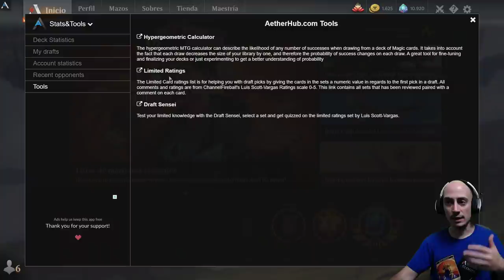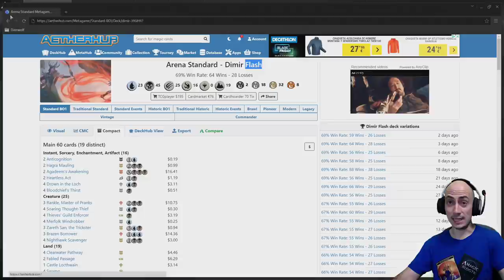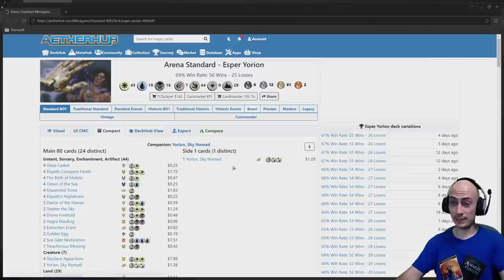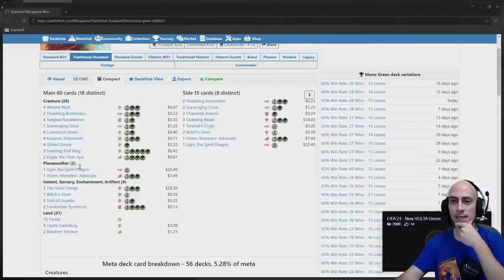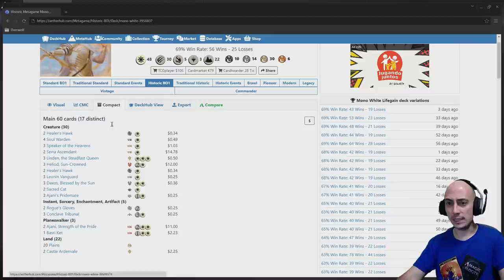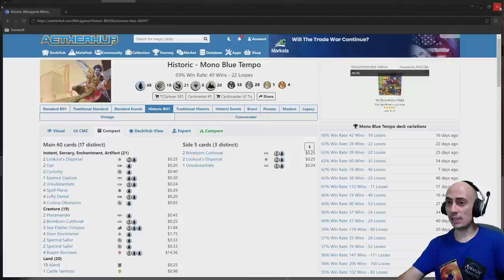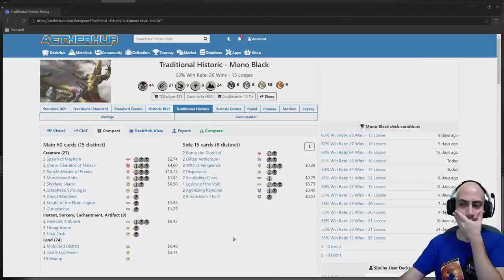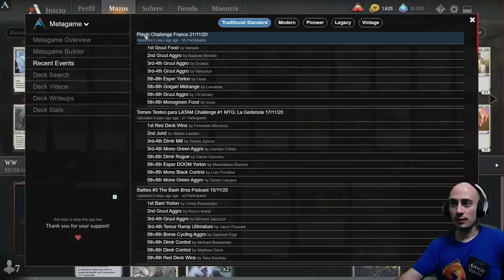Los mejores mazos de Magic Arena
* Venta de cartas sueltas de Magic ** Aetherhub Assistant